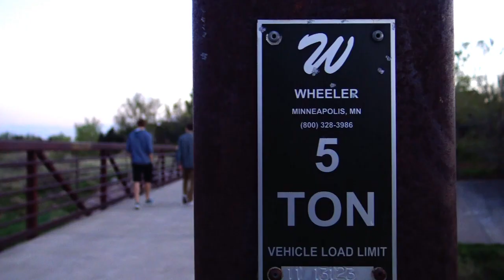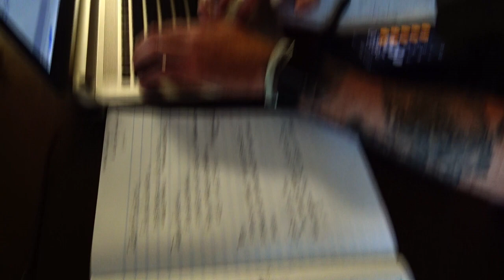Aether-Original Song by Justin Watts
Original Song by Justin Watts-Aether
All video recorded in Colorado State
Audio Recorded by Justin Watts